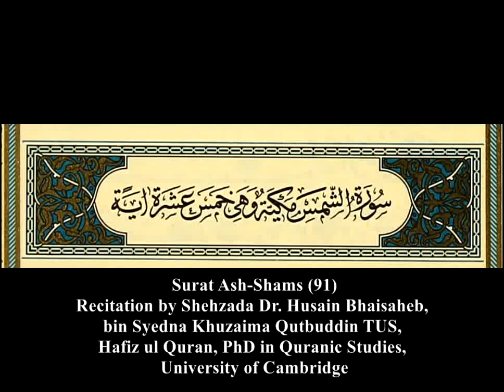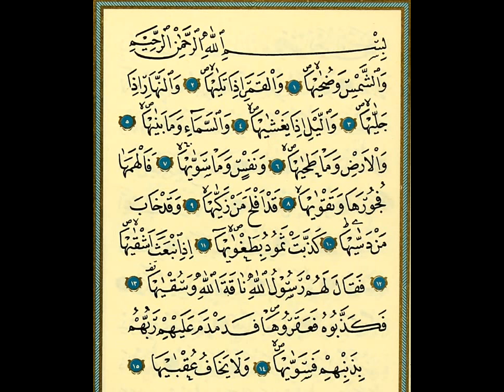91 Surat Ash Shams